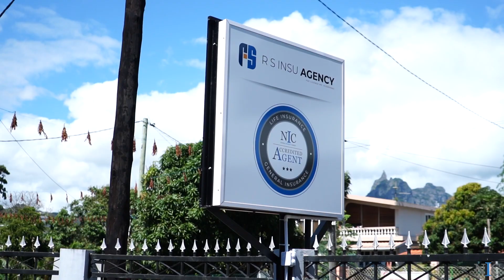Opening of NIC Accredited Agent in Long Mountain this Saturday 9th September 2023.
Priscilla Nallan - Manager Marketing & CSR : « L’objectif d’une agence accréditée de la NIC, c’est d’être plus près de ses clients… »